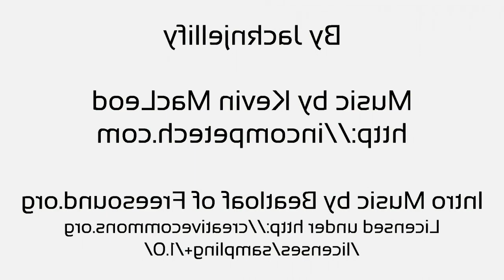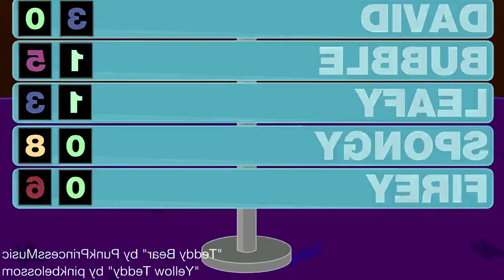BFDI 19 in G-Major 50 in G-Major 76 in G-Major 16